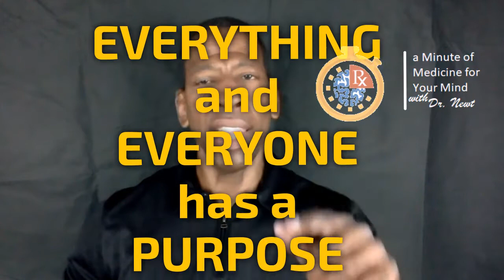4 Principles of Purpose WE ALL HAVE ONE (1of4) - MM4YM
The first principle of purpose is that we all have one. Everything and everyone is created with a specific purpose, on purpose... Your presence is intentional...YOU MATTER